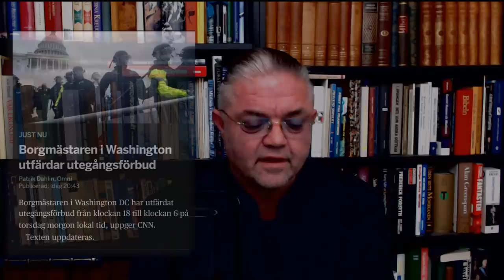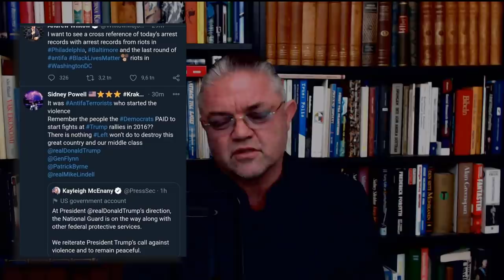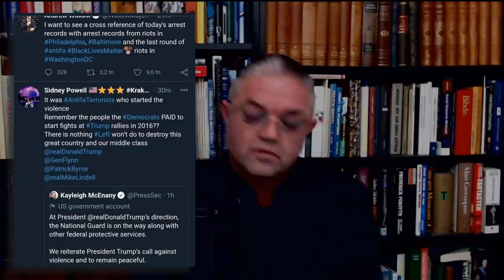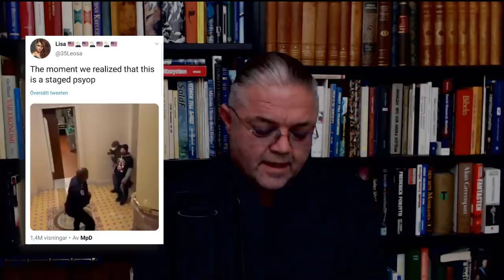VALMYS - Carl Norberg 2021-01-07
Stöd oss:
SWISH: 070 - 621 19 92 (mottagare Sofia S)